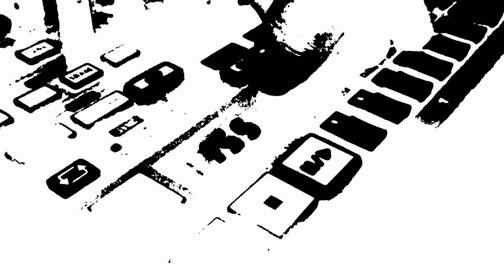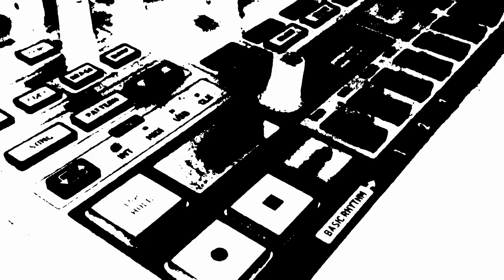Laugh Feek - Uneducated Plebs in 2024 Pushes UK Witch-hunt Law Again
Cowsize extortion is going on around. Shitstupid slugs shouts out a witchcraft when I solve some maths. 'cause "how can you know what X is!?". Loosers-gamblers terrorising by their phobias. Or dumped kids naming me a lab-rat. Pills, ganja, neural surgery or eye-tatoo made experts of you? I worked it up! Practice and exercise! Step off you joint-up bastards and don't even try to compare.

UK Dogville sadistic gimps.

Sooo. dubstep tango!

kick, snare, kick, kick, snare, flam, hat, kick...
- do you think it is a message?
- more! it is a threat!
- bravo-disco-bingo! we've got case! let's get doughnuts in canteen!

"What is your religion?"
"I've got scientific approach to this things and it is not scientology either, I am telling you right on."
"So science is your religion?"
"It's not what I said, is it? Do not overmisinterpret you stupid, slandering shit-punk! When it comes to religion I have scientific distance and cold rationale. When it comes to science it is science. It explains various things, including religion. I don't cultivate science, what you underlay. It is even less than hobby. It is a bombshell. Years ago it seemed to be my future proffesion, but it got killed by elders."

Famous lawyers, Universal Pictures and TV are invading my home everytime I pay TV licence.
They slander about music being too loud. Likely and believable, potentially possible and drastically false at the time.
I don't listen loud. I wonder how they know that I listen to anything. And they moan only when I play 2-step and garage. What does "loud" mean in their vocabulary? They're acting like a nazis with cutur cleansing.

They layed under a kid to Michael Jackson and they are laying under a carcass to me.
They're semits apparently casue coming with semi-legal, semi-scientific and semi-objective levels and methods as a true proof of slander. And they always are having some caballah, click-clack, processor policy.

There were already queries in nature of philosophy addressed to me urging me to proove inexitence. Proove you didn't take money! Proove you didn't play loud! Learn once forever. I already repeated it too many times. Proove is on the side of alegator. Even though everything is possible to proove, it is not inexistence. You would know if you were to school twice or at least once. Thay say it there. Elementary-fundamentalists and sadists. Sort your mind-shit and stop begging. You remind me Mr. Dirtyfinger-Sztachetko and his attacks-at-first-sight when he met me. Same philosophical nervous-dylemas and problemming the solvings.

Miserable is that they humiliate them so much and low. What are they trying to beg up being worn out and used up punk-trumpettes and noones with superior legal powers? A Poverty United Party?

Punk-quality cunts carving up a hole in my mind with a toothbrush along the years? Eventually they order some menwhores in party-wear shop uniforms.

It's enough to show off math knowledge or equipment to be overmisinterpreted as a witchard and having my headphones pushed in my face with legal orders.

Brown nihilistic clockwork shit.

Fourty years gone like this. There's always someone agressively demanding something, jumping from bottom to over the top. Skilled in arranging situations where they could invoke anything to claim to the court. Legal, quietly violent beggars. Living of moans.

"Get a fuckin' job you lazy bastrads!"

"What a words you know when we squeeze you!!!"

"You're not a catholic when hate us back. Sing martyr's songs when we kill you! That what you are allowed. Under no circumstances should yoy fight back for revenge, cthulu!"

Pierdolone śmigło elementarne wszechobecne tuż za dupą.

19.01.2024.